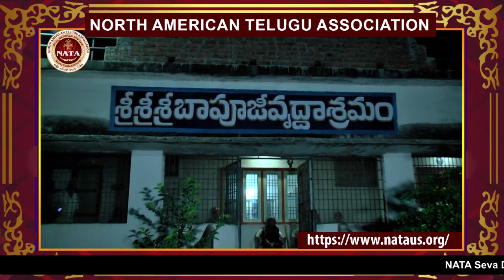NATA Seva Days 2019 - Bapuji Old Age Home (Cheepuripalli, Vizianagaram Dist)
NATA Seva Days 2019 - Bapuji Old Age Home (Cheepuripalli, Vizianagaram Dist)- Donor: Dr. Prem Reddy